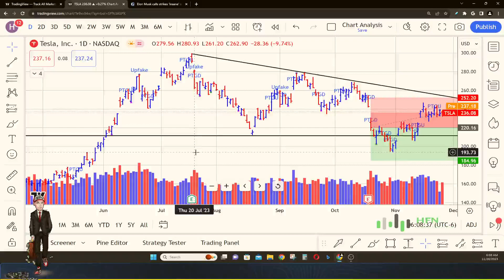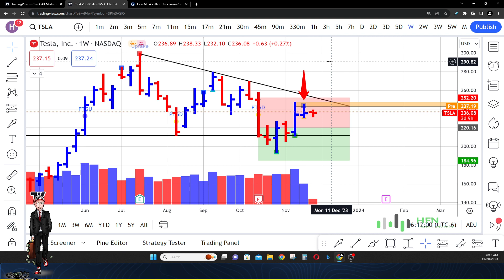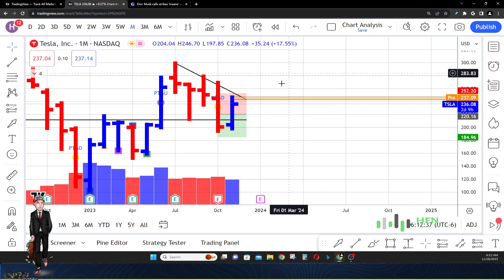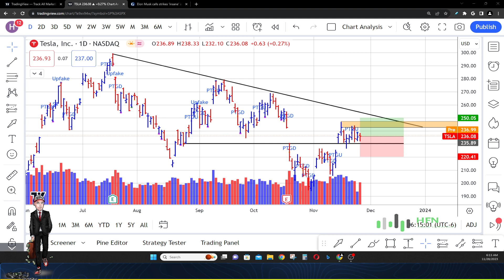Tesla Employees Strike In Sweden!!! How This Could Impact TSLA Stock? Tesla Stock Prediction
Tesla stock prediction news now.